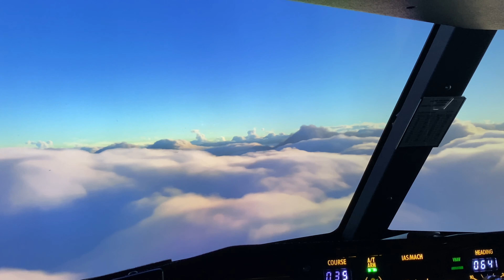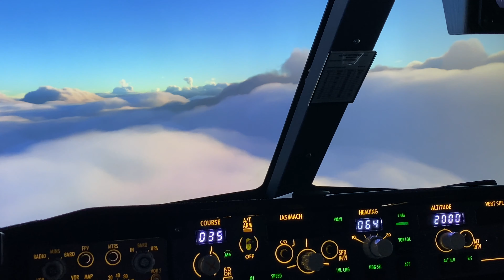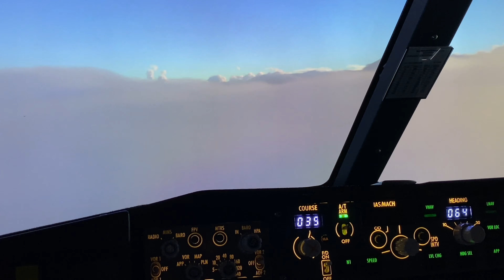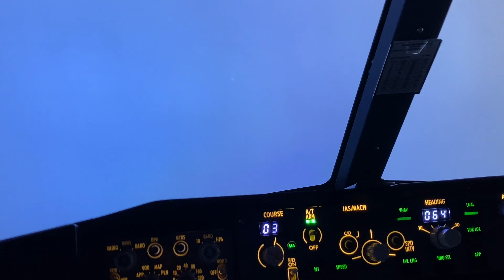737 Home Simulator Feels Like Reality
Enjoying the decent into EWR with my FO Elijah.

Also make sure you go to the raffle channel and react to all 4 giveaways for your chance to win 1/4 vouchers.

Where I got my sim and the 737 flight model I use.